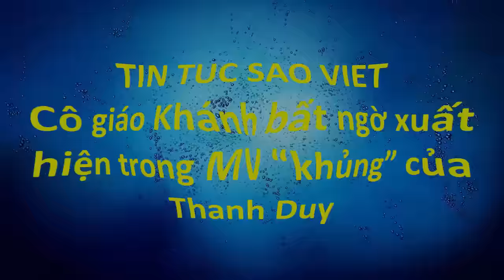tin tuc sao viet_Cô giáo Khánh bất ngờ xuất hiện trong MV “khủng” của Thanh Duy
Thanh Duy tiếp tục gây bất ngờ với sự góp mặt của “cô giáo Khánh” trong teaser mới nhất của MV “Trái Tim Nhân Mã”.